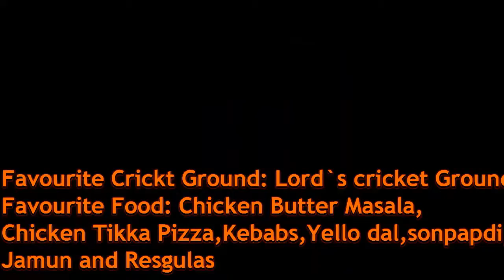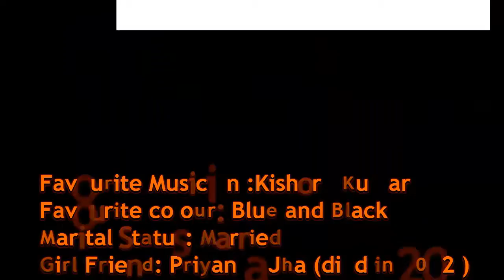Indian cricketer Mahendra Sing Dhoni biography 2018